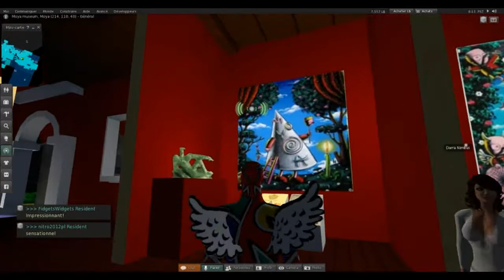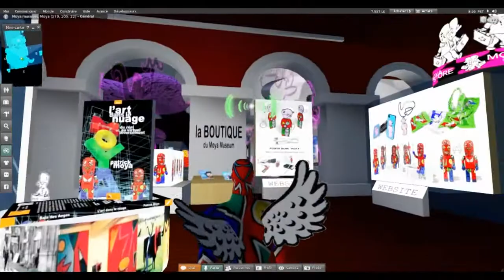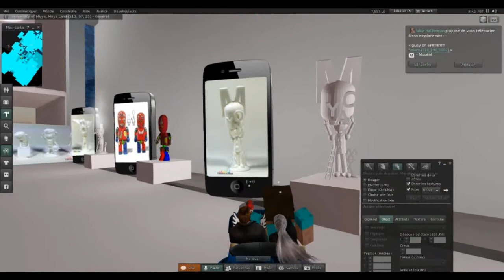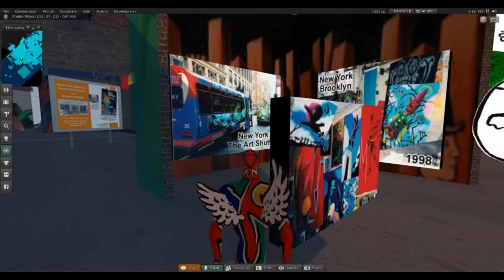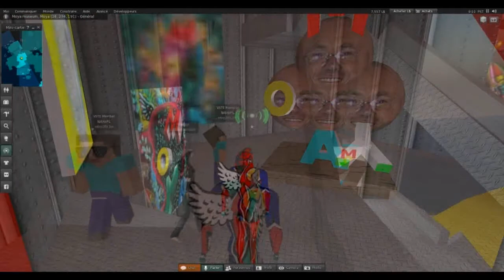Visite guidée pour l'International Society for Technology in Education - serious game Moya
visite du serious game Moya par l'artiste pour l'ISTE